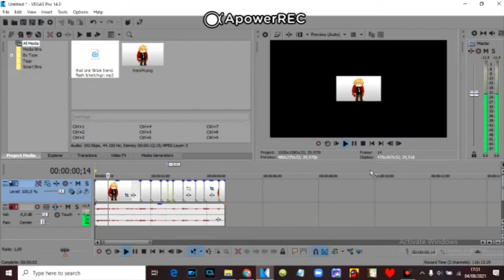that one TikTok trend.//inspired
is kinda cringe .-.